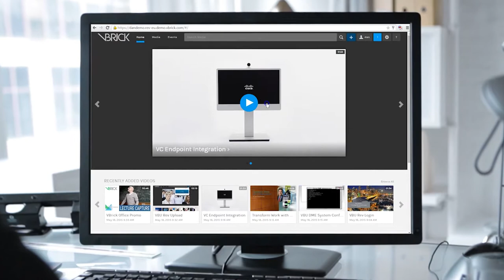Vbrick Case Study Moffitt Cancer Center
John Maass, Manager, Conferencing Technology IT Infrastructure & Operations for the Moffitt Cancer Center, describes how his team uses Vbrick Rev to share video to help Moffitt staff, patients and partners connect, communicate and learn.